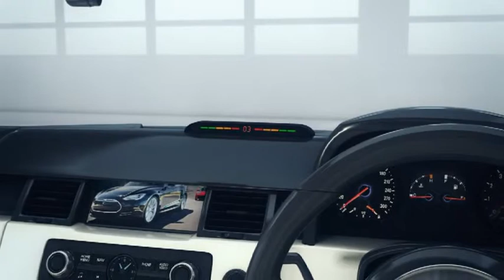Parksafe Automotive Limited.